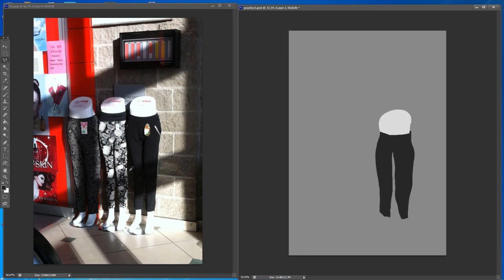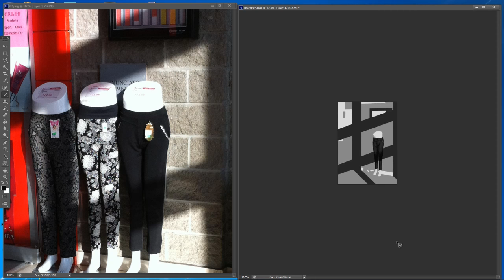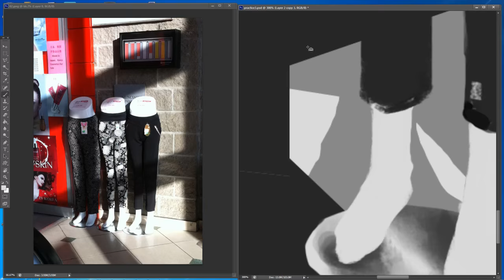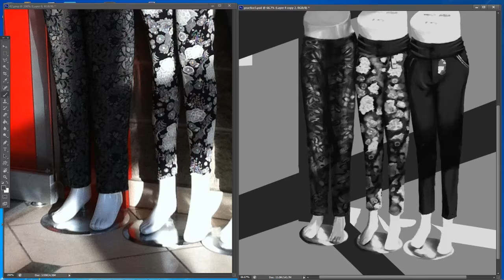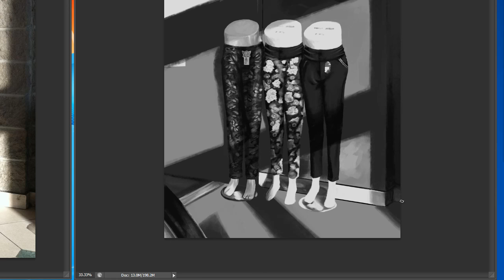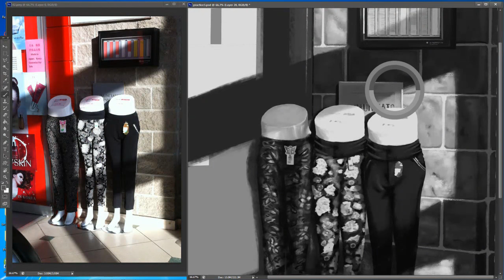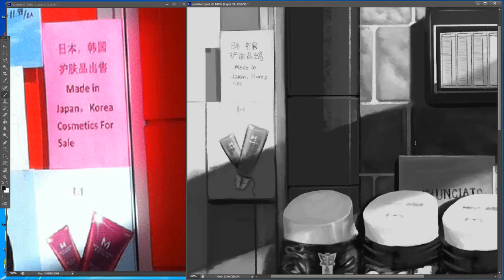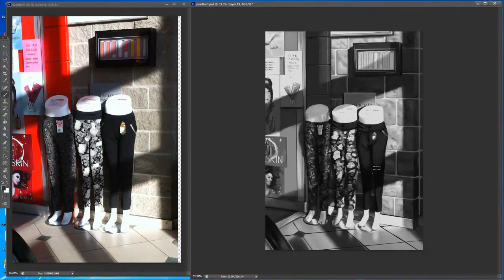Painting Tutorial - Values Study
So this is a video of my Values Study.  I think understanding value is something that all painter needs.

As I said in the video check out and the great subscription they are offering now.  I think it will help anyone trying to be a good painter.